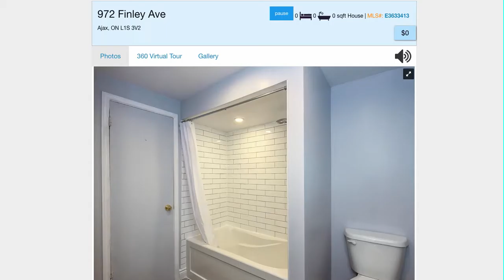Welcome to 972 Finley Ave - Wes Stitt, Broker RE/MAX Rouge River Realty Ltd., Brokerage